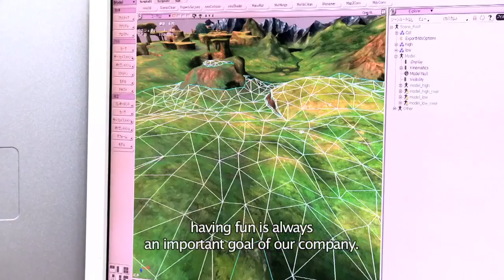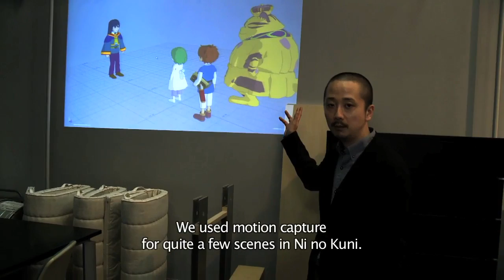Some Talk About the Making of Ni no Kuni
We heard you like footage of people doing stuff in offices, so here's people at Level-5 doing stuff!